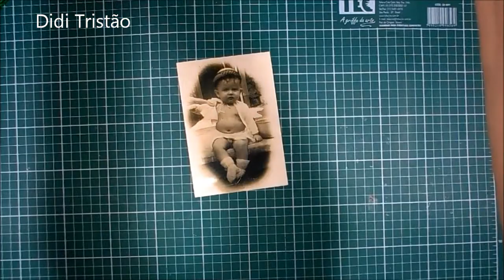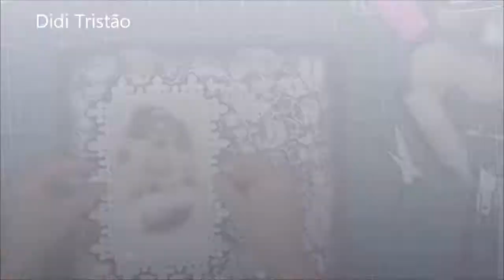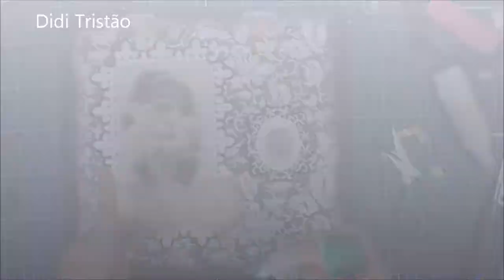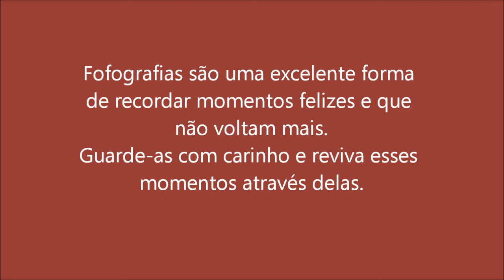Página de scrap - Baby Didi - DIY - Didi Tristão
Página de scrap 30 x 30 cm. Você poderá aprender PAP como desenvolver um projeto como esse, com muitas dicas de material e técnicas.
Se você gostou desse vídeo, clique no "gostei" logo aí embaixo.
Comente, compartilhe, divulgue...
Quanto mais trabalhos em scrap forem divulgados, mas coisas bonitas teremos à nossa volta!